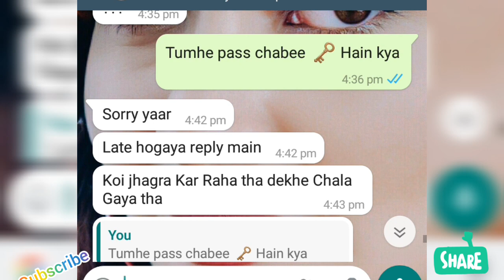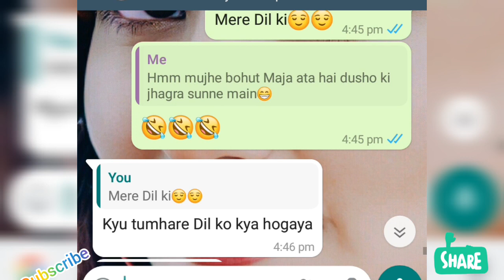college Friend ke sath WhatsApp chatting video|Teri Aashiq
💓BF interesting bate WhatsApp chatting ❤❤❤

Link

bestie ke Sath chatting video
best friend ke sath chat
gf ki sath Interesting bate
she is propose me
girl propose boy
gf ke sath heart touching bate
after breakup conversation
gf bf Romantic WhatsApp chatting video
gf ki sexy bate
boyfriend girlfriend Romantic bate

WhatsApp chatting videos gf bf WhatsApp chatting videos romantic funny WhatsApp chatting videos
GF BF chatting videos best friend chatting videos romantic 💓 heart touching videos ❤WhatsApp chatting videos gf bf WhatsApp chatting videos romantic funny WhatsApp chatting videos
GF BF chatting videos best friend chatting videos romantic 💓 heart touching videos ❤